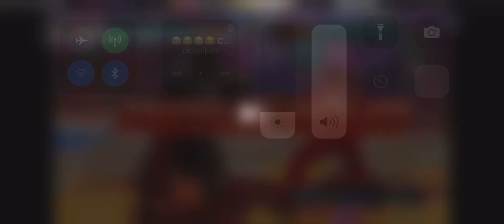Tekken 7: Armor king vs Feng “funny clips “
I be having fun on twitch bruh was lit BETA TOMORROW SO MORE VIDS SOON